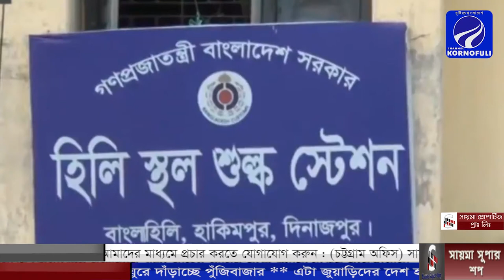আপনারা দেখছেন রাতের সংবাদ (২২-০৯-২০১৯)